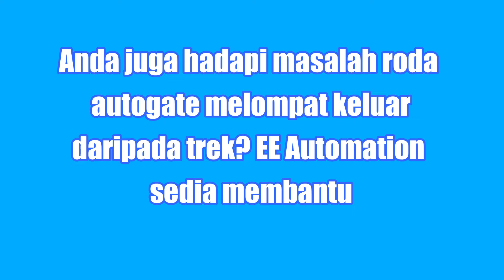Repair And Replace Auto Gate Roller Jump Off Track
03 – 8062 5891 / 016 – 639 2272

Anda juga hadapi masalah auto gate roller jumpa off track atau auto gate roller damaged? EE Automation sedia membantu.

Seperti berlaku di Ampang Jaya dimana ini bukan kali pertama auto gate roller jump off travk. Apabila ada masalah roda autogate customer akan hubungi kontraktornya, gate maker untuk betulkan dan sekarang apabila ianya autogate roller problem semula customer tidak mahu panggil mereka. Customer mencari autogate epxert, autogate specialist ada buat auto gate roller replacement sebabnya mereka tahu mengenai motor autogate dan roda autogate. Kami hanya menggunakn high quality auto gate roller iaitu stainless steel 304 auto gate roller wheel dan mengguana cara/ teknik tukar roda autogate yang betul.

Jika anda mencari auto gate bottom wheels solution, EE Automation adalah yang terbaik. Dapatkannya sekarang, hubungi EE Automation di 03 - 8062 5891 / 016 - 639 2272 whatsapp atau layari sekarang untuk keperluan autogate anda. Lawati kami di EE Automation & Technology Sdn Bhd 33, Jalan Puteri 1/8, Bandar Puteri Puchong, 47150 Puchong, Selangor.